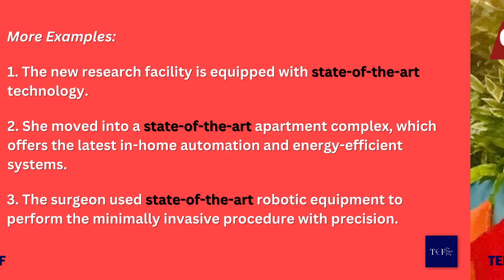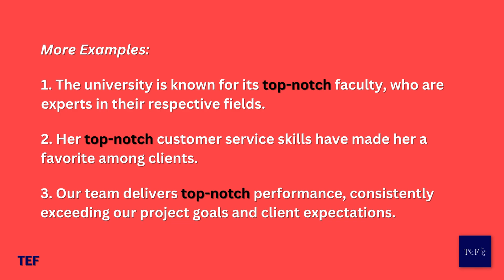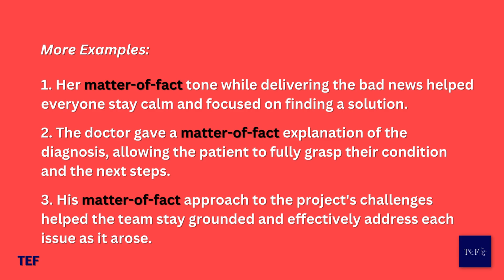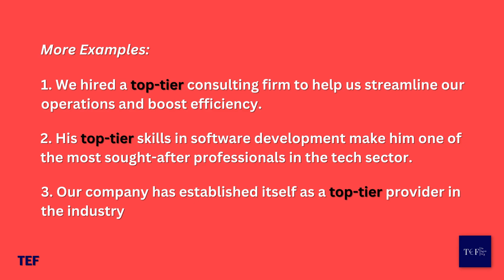Speak English Like a Native | Use These Game Changing Expressions